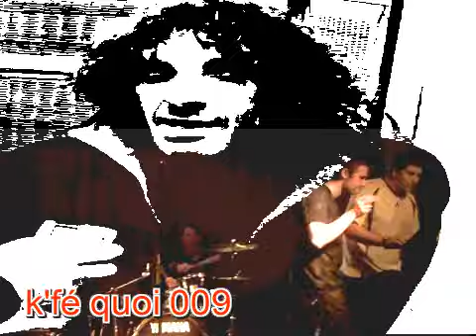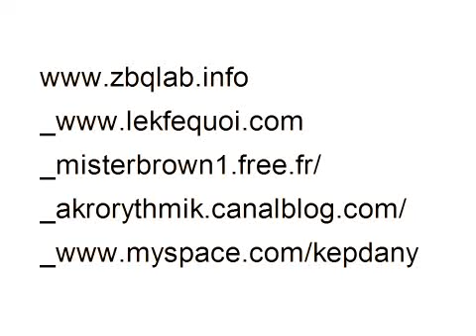misterbrown kféquoi 04180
mister brown k'fé quoi 04180